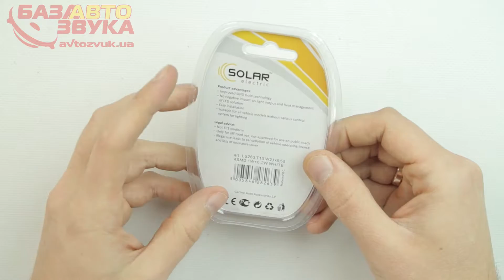Светодиодная лампа SOLAR LS263